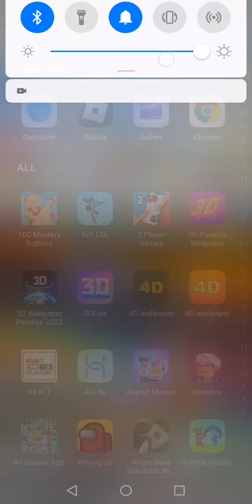November 19, 2022